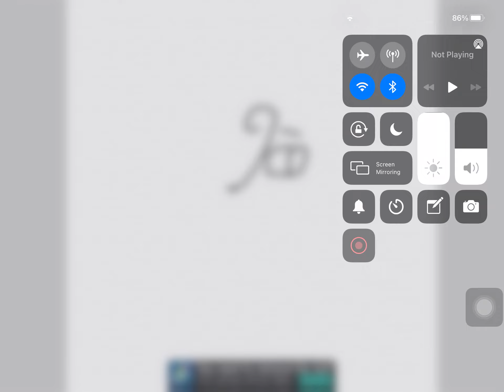How to draw espresso cookie in cookie run kingdom you can see Latte cookie and Rosie